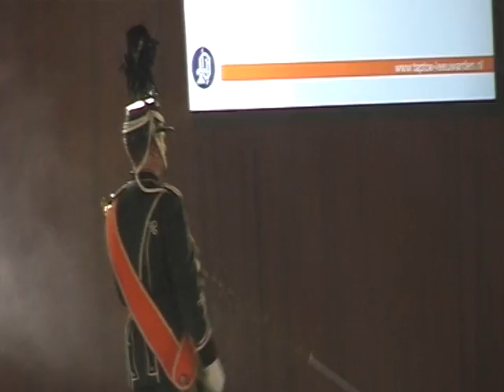Door Vriendschap Sterk - DVS Katwijk - Taptoe Leeuwarden - 2011 - Expo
Op initiatief van enkele jongeren uit de gelederen van de Christelijke Jongemannen Vereniging (CJMV), vindt tijdens een vergadering op 14 november 1953 de oprichting plaats van het Christelijk tamboer- en pijpercorps Door Vriendschap Sterk, kortweg DVS genoemd. Uit de kas van het CJMV wordt een bedrag gereserveerd voor de aanschaf van de benodigde instrumenten, zoals troms, pauken, houten fluiten, hoorns, grote trom en bekkens.

In januari 1955 presenteert DVS zich aan het publiek tijdens een uitvoering. Vier maanden later op bevrijdingsdag treedt DVS, gekleed in een grijze broek, wit overhemd, groene stropdas en zwarte baret met witte pluim, voor het eerst naar buiten. Katwijk heeft er een muziekkorps bij. Het optreden is een ongekend succes wat resulteert in een grote toename van het aantal leden. Vele muzikale successen worden behaald.

Ook al is DVS opgericht als een jongens- en mannenvereniging, na verloop van tijd wordt besloten ook meisjes als lid van de vereniging op te nemen. Als dit nieuws bekend wordt melden zich spontaan 60 meisjes aan, waarmee het ledenaantal groeit tot 120 leden. Een ongekende luxe in die tijd!

Na een periode waarin het ledenaantal tot een minimum daalt en het voortbestaan van de vereniging gevaar loopt, maakt DVS na een jaar een succesvolle doorstart met een gewijzigd instrumentarium en bezetting. Het korps bestaat, net als bij de oprichting, alleen nog maar uit mannen. De keuze voor een groen uniform levert het korps de bijnaam De Groene Jagers op. Een naam die nog steeds met trots wordt gedragen. DVS groeit onder leiding van haar huidig algemeen muzikaal leider Rob Balfoort in de loop der jaren uit tot het muzikale visitekaartje van Katwijk.

Gefilmd en gemonteerd door Tjalling Brookman, Leeuwarden.